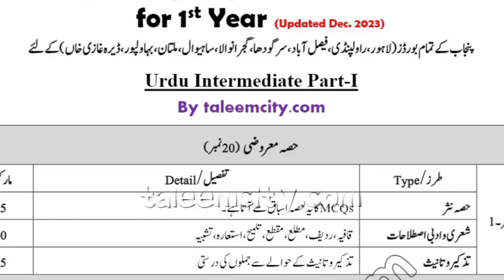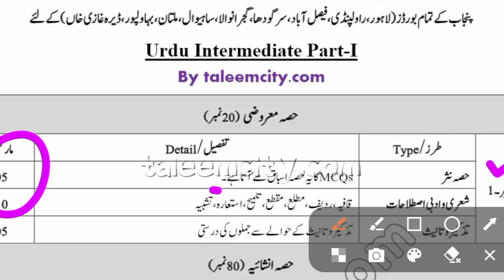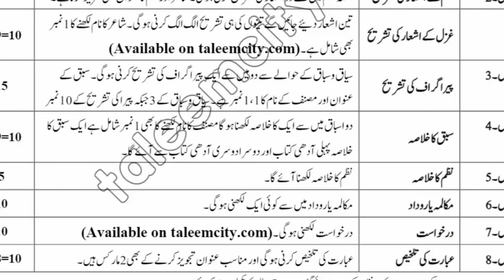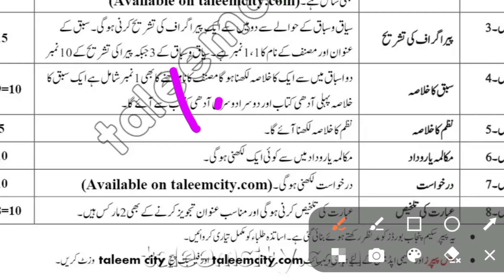11th class Urdu pairing scheme 2024/1st year Urdu original scheme 2024/11th class schemes